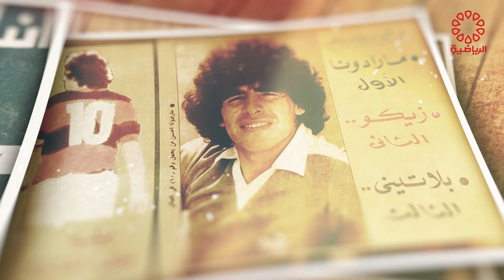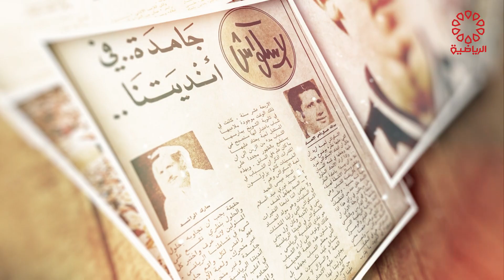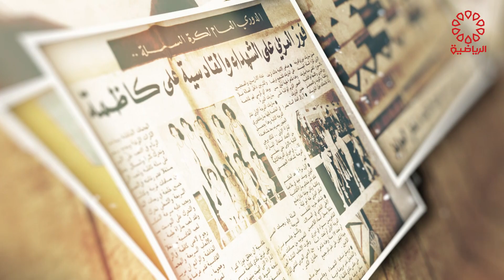برنامج من مكتبتي الاثنين 7/10/2024